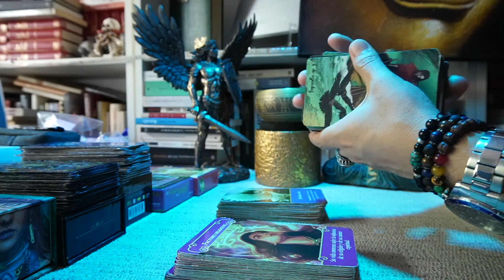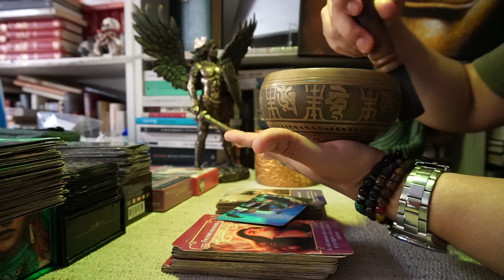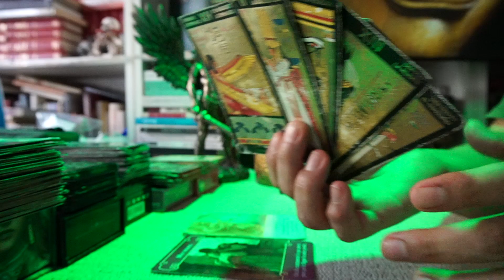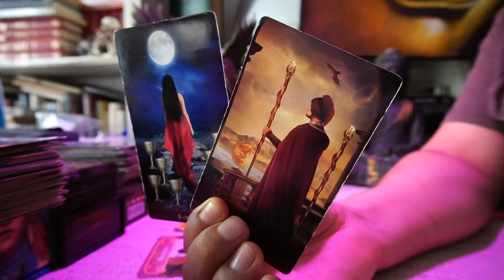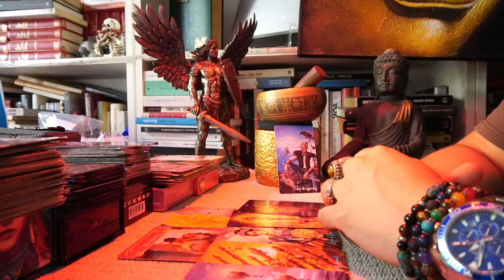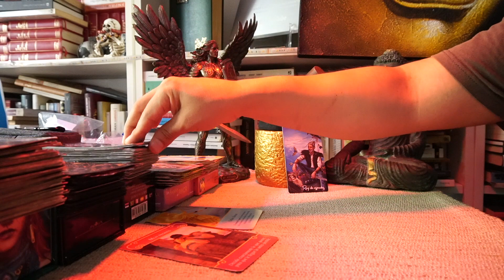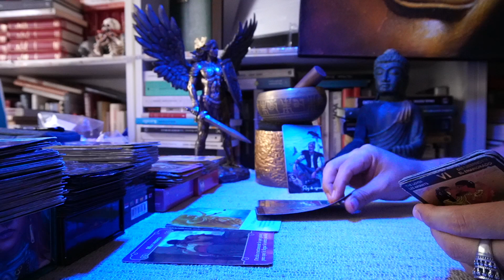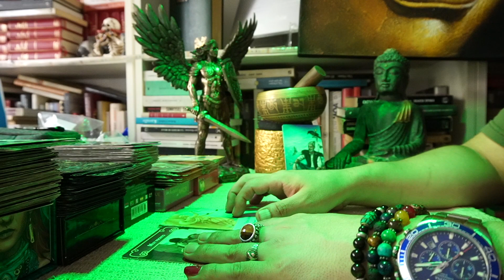VIRGO ♍️ BONUS ❤️💋 2 AMORES UN DESTINO 😱😱😱 CARIÑO LUCHARAN POR TU AMOR SORPRENDENTE